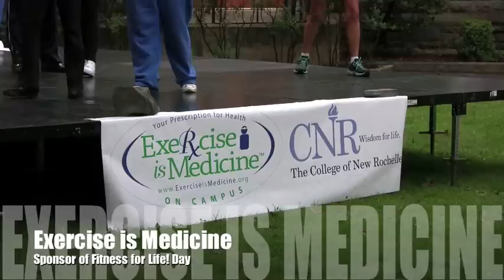3rd Annual CNR Fitness For Life! Day | The College of New Rochelle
Wellness Education's "Fitness for Life! Day" Encourages Lifelong Fitness